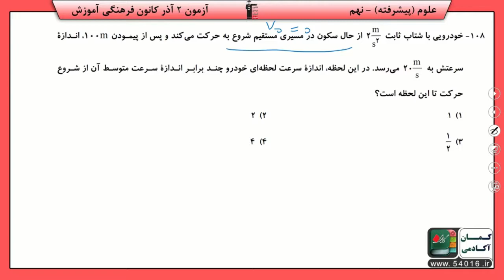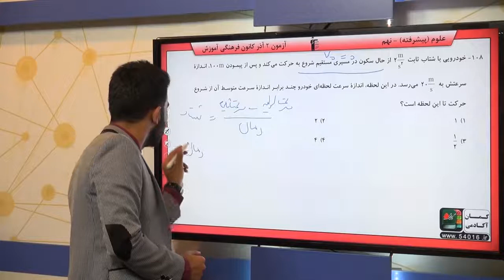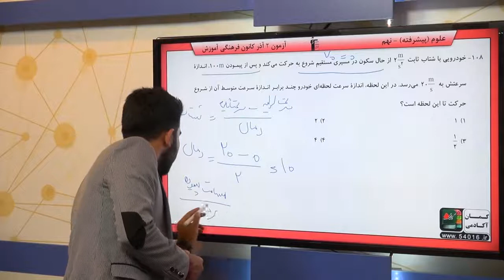پایه نهم علوم علو م فيزيک حرکت چيست سوال 108 درصد پاسخگویی 19